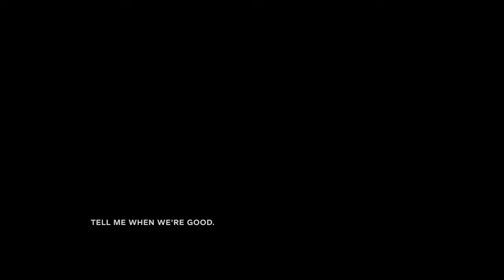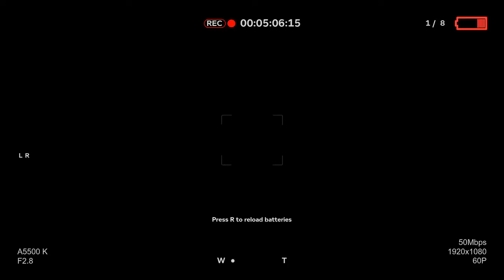Outlast 2 - gameplay demo